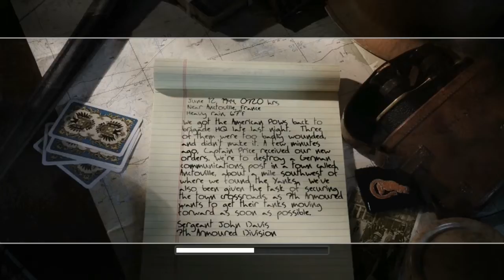Call of Duty 2 #26 Der Pc ist verflucht